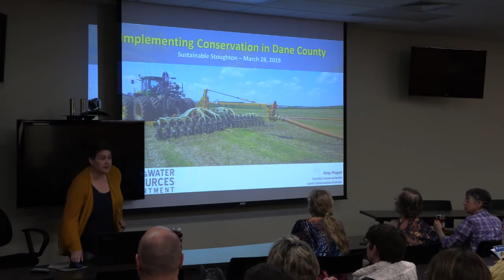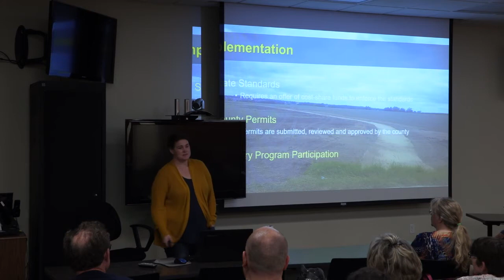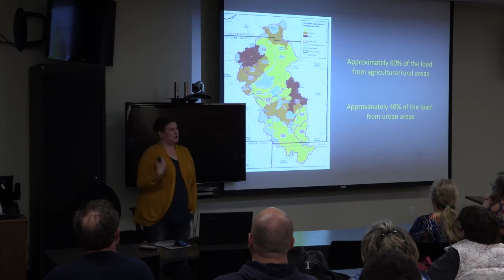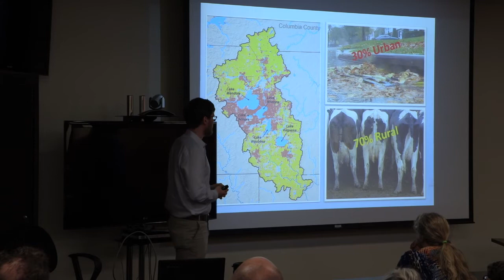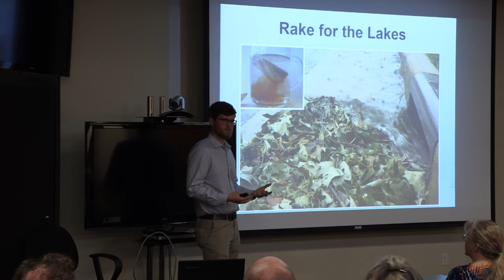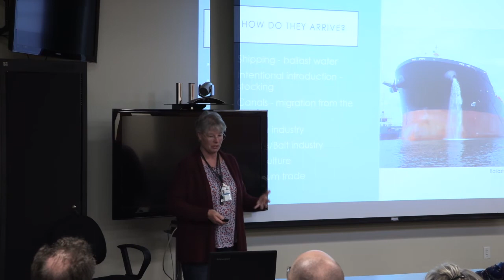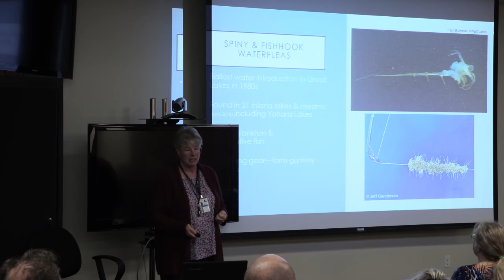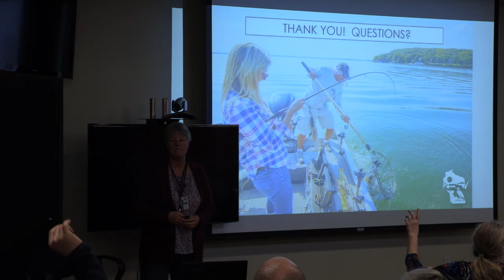Sustainable Stoughton: Our Yahara River 3/28/19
Listen to experts talk about the quality of the Yahara River and the factors that tie into it.